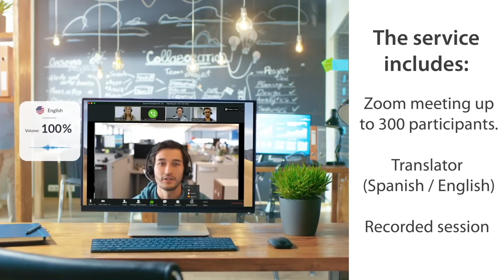RSI - Remote Simultaneous Interpretation through Zoom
RSI Remote Simultaneous  Interpretation / Translation

Connect with colleagues, clients, hold a conference or discussion, or remote training in multiple languages with OE's remote simultaneous interpretation.

With Zoom's audio channel architecture and our live interpreters, your audience will be able to listen and participate with more than  300+ people in their preferred language: English, Spanish, French or Portuguese.

Put aside language insecurity for yourself and your participants. Achieve true effectiveness and clarity with OE remote simultaneous interpretation.